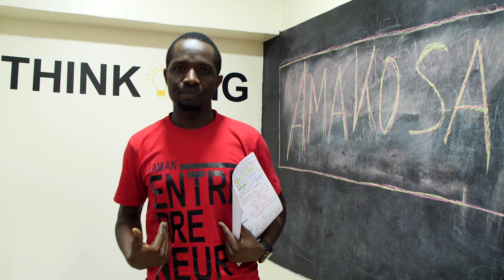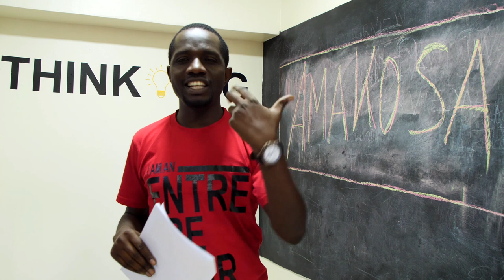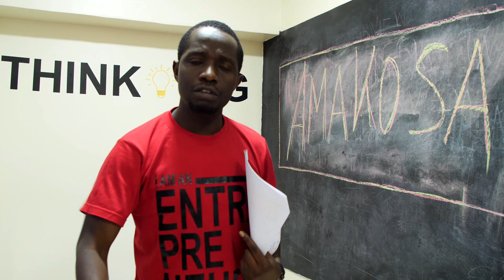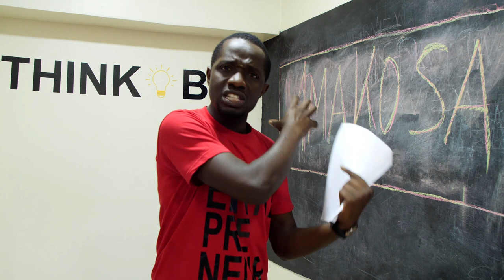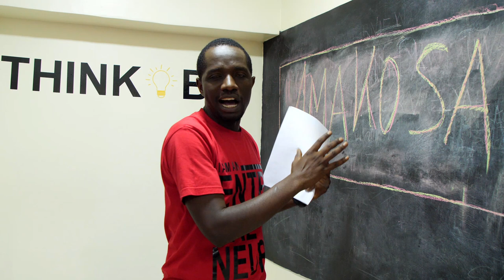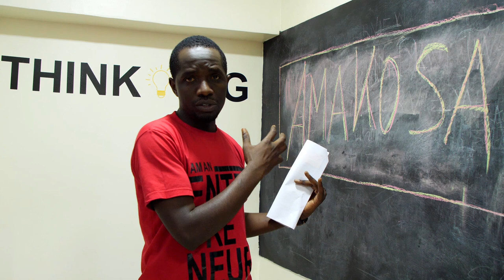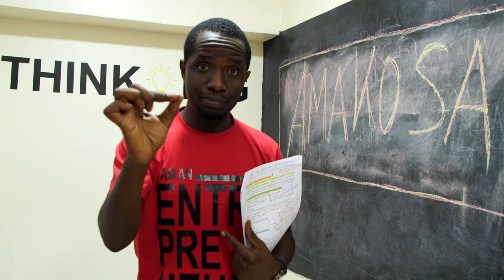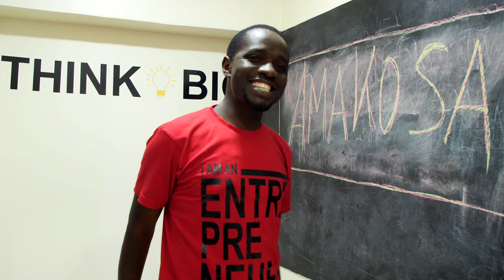5 Mistakes most Job Seekers make in the Job Interview/Dr Benjamin/Kinyarwanda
If you want to impress the Human Resource Manager and Hiring Mangers in the Job Interview, there are 5 mistakes developed by I, Dr. Benjamin.  By the time I was doing the Research about Hiring, he interviewed more than 200 Employers and found out How you should behave when looking for a job.
If you avoid these 5 mistakes, you have a chance to get your dream Job.